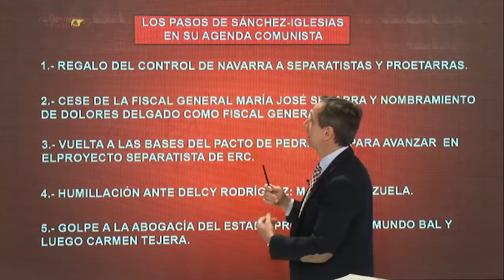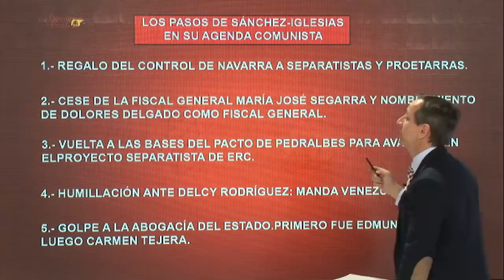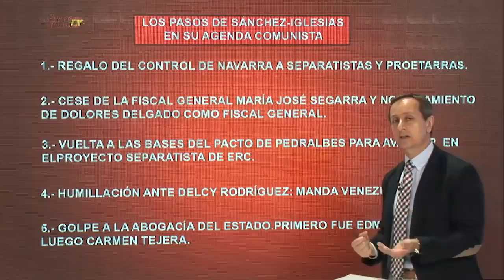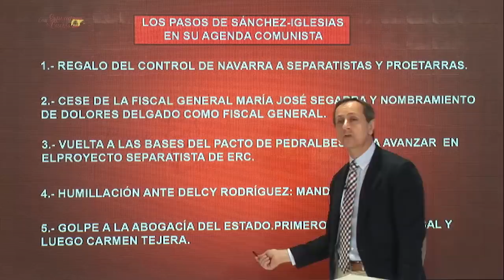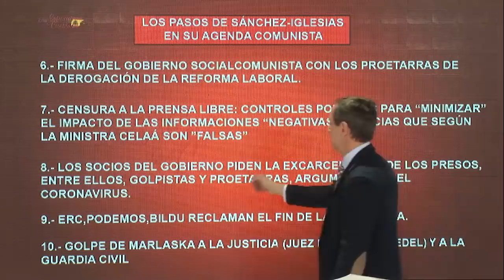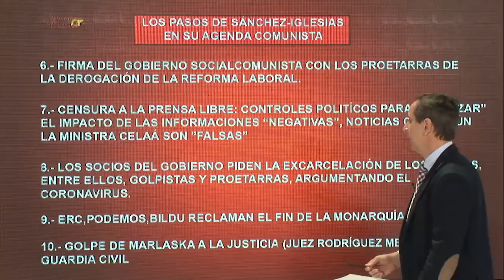¡DEMOLEDOR|, CARLOS CUESTA SACA A LA LUZ LOS PASOS DE SÁNCHEZ E IGLESIAS EN SU AGENDA COMUNISTA